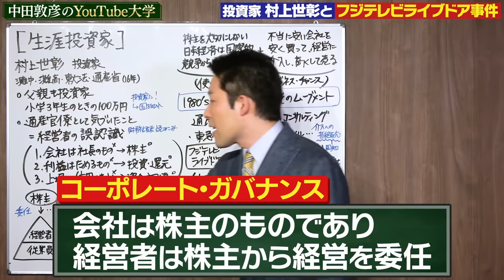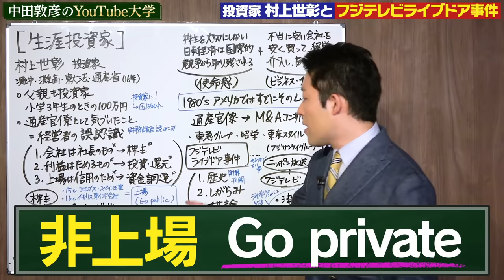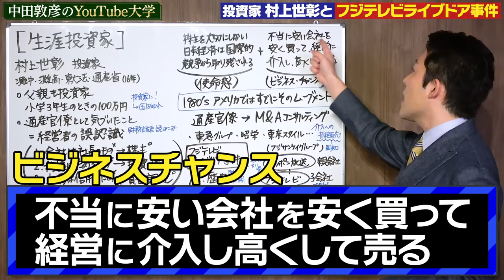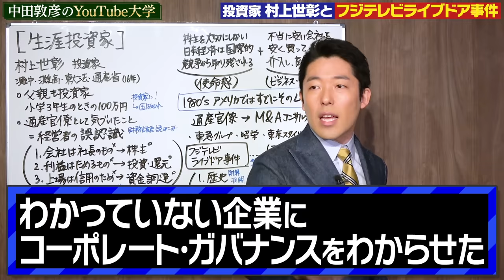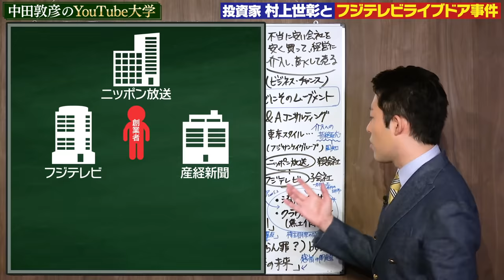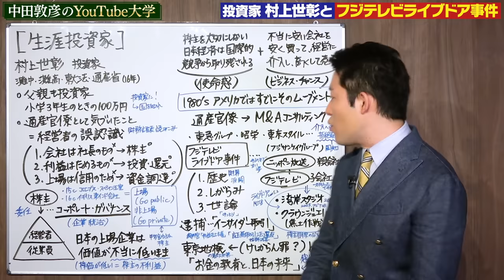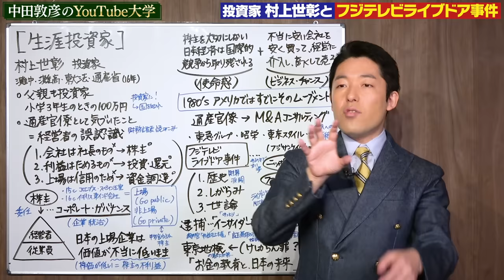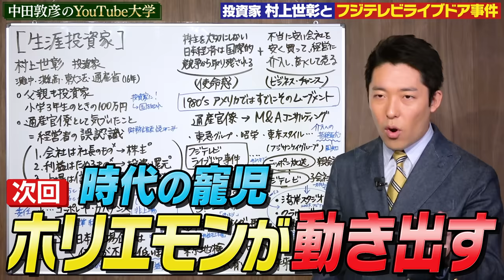【堀江貴文②】フジテレビvsライブドアの真相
参考文献：
「生涯投資家」村上世彰（文藝春秋）